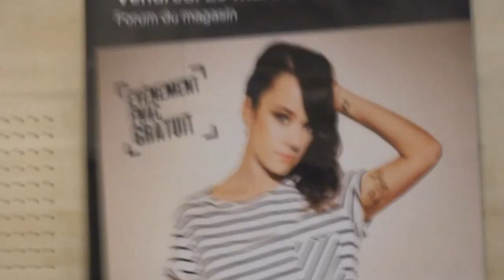Short video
Some video from Alizée's autograph session at FNAC St Lazare, Paris 29/03/2013